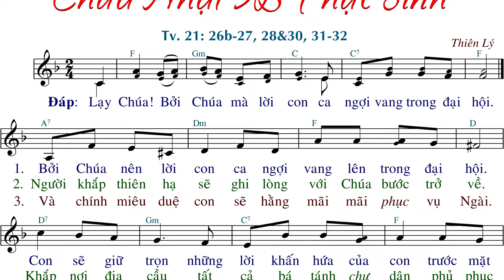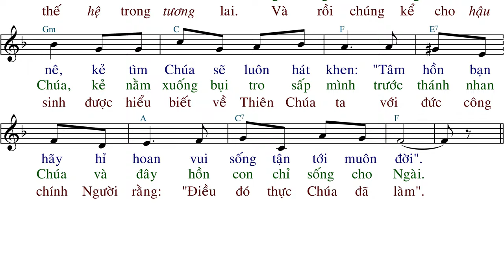Chúa Nhật 5B Phục Sinh (tập hát) - Thiên Lý - AnnaSaoMai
Link File nhạc đính kèm:
- File Sheet nhạc(font 14px):
- File  trình chiếu (Slide)
  .PPT:
  .PDF: